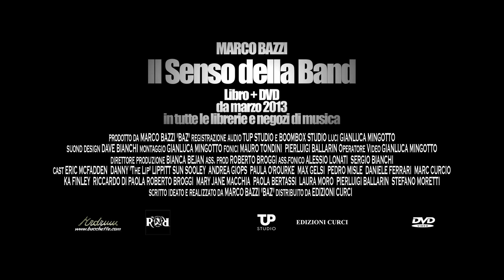Il Senso della Band 1 [full HD]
Cosa trasforma un gruppo musicale in una band di successo?
Cosa rende magico, unico, inimitabile il suo stile, il suo suono, quello per cui due note bastano per renderlo riconoscibile?

Tecnica strumentale e talento artistico individuale sono ingredienti importanti ma insufficienti per suonare in un gruppo. Perché il mistero della band parte dalla prima, fondamentale considerazione: NON SI SUONA DA SOLI.

Se vuoi fare della tua passione la tua ragione di vita o la tua professione, se vuoi rendere il tuo gruppo una formazione unica, inimitabile, riconoscibile, IL SENSO DELLA BAND è ciò che fa per te.

Tutti i segreti, le magie e le alchimie della dinamica di un gruppo ti saranno svelate. Ma solo se avrai, se avrete voglia di mettervi in gioco.

Marco Bazzi
IL SENSO DELLA BAND -- libro + DVD (regia di Gianluca Mingotto)
da marzo 2013

Con le testimonianze di artisti professionisti della scena mondiale -- Eric McFadden, Danny Lippitt, Sun Sooley, Marc Curcio, Paula O'Rourke, Max Gelsi, Pedro Misle, Carmine Ruggiero (KA), Andrea Giops, Daniele Ferrari, Riccardo Di Paola, Roberto Broggi, Mary Jane Macchia, Marco Bazzi.